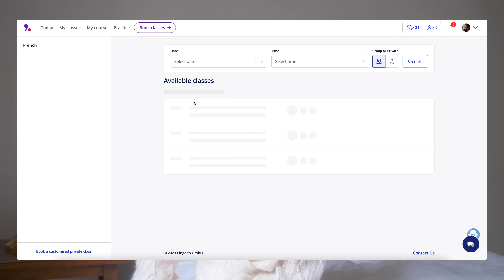Finding An Apartment To Rent In Paris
FIND YOUR VERSION OF SIMPLICITY WITH MY EBOOKS